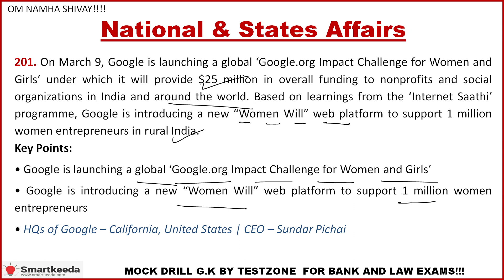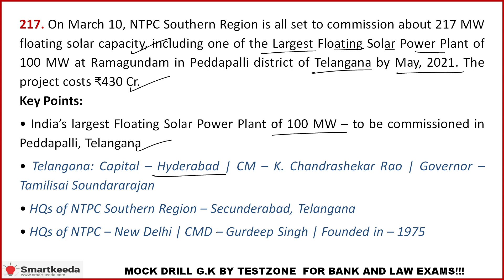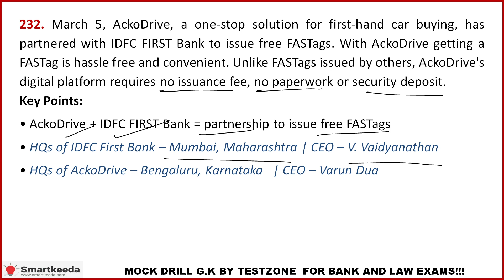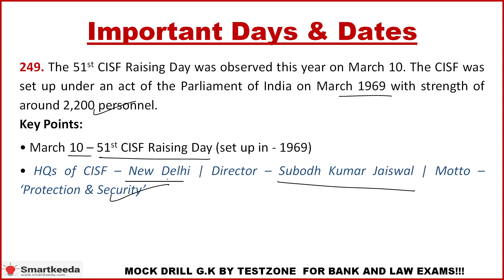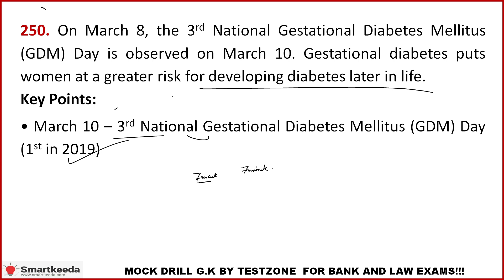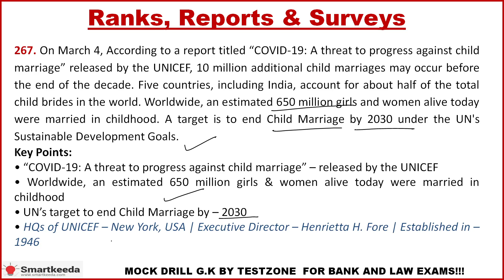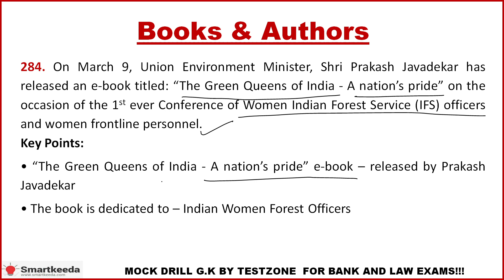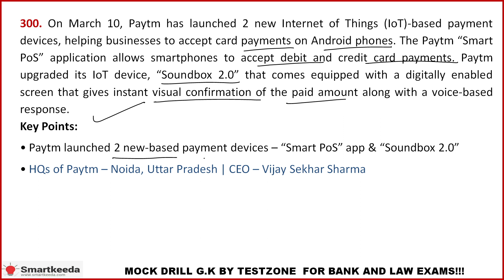Mock Drill 3 of March in English SBI PO I IBPS PO I Clerk Main I CLAT I NRA CET I SSC I Bank GK